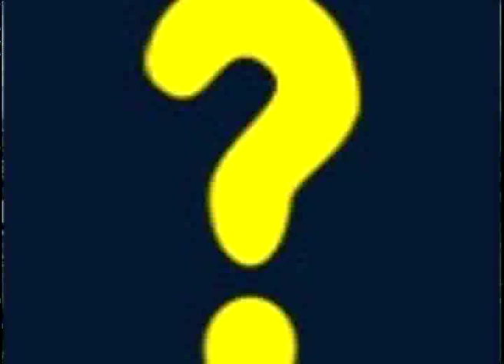University World of Warcraft Cataclysm Interview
Hi guys, this is my first ever upload! This isn't a real interview. It's my first ever try at doing semi-Machinima. this is also my university assignment. I was to do a 2:30 minute video on a subject of my choice. So I went with the Cataclysm expansion. I do not own World of Warcraft or any of that legal mumbo jumbo. This is non-profit. Please guys read and review. I really need feedback, please help a guy out :D